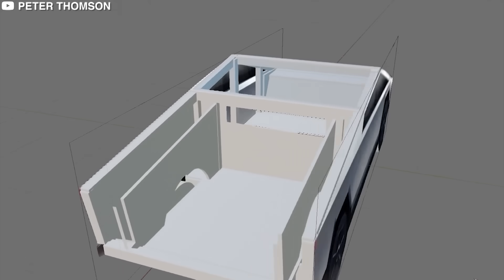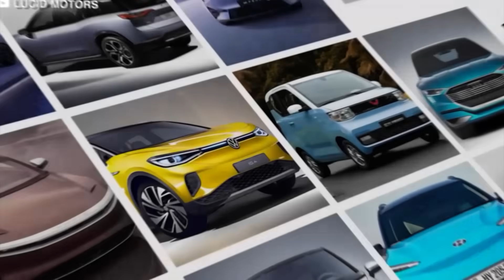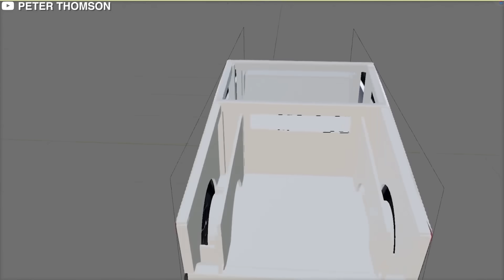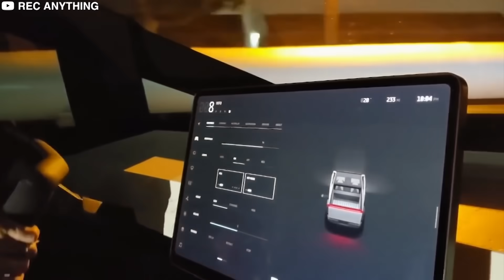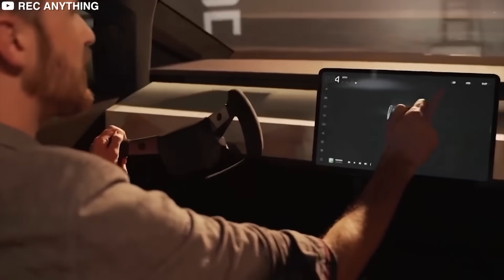Tesla Cybertruck Is Genius, And Here's Why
Cybertruck is a product that was designed by Tesla in November 2019. It is a stainless steel, angular, and all-electric pickup truck that became polarizing quickly.
Cybertruck is revolutionary and it's clearly designed to be one of the best trucks on the market for commercial and consumer use, especially in the near future. Watch as I explain why Tesla Cybertruck is a genius.

As with anything unfamiliar and new, public opinion is always split, but it's not exactly the same on this Tesla masterstroke. Hate it or love it, the Cybertruck is revolutionary. It's clearly designed to be one of the best trucks on the market for commercial and consumer use, especially in the near future.

Without much ado, here's why Tesla Cybertruck is a stroke of genius;

Cybertruck Pushes the Limit
Tesla Cybertruck has pushed some design limits in the automobile industry to the extent that the previously controversial idea had been adopted by industry standards as the norm. This Cybertruck is so bold, extreme, and polarizing that no automobile company would dare to copy the design. In other words, Tesla Cybertruck designs are  too unique and represent the high standards  the company is known for.

Also, Tesla integrated many technologies into one offering. Cybertruck has the same stainless steel alloy used at Musk’s sister company, SpaceX. The truck has lithium-ion batteries, hardware, and software for self-driving, plus a solar roof choice to boost the truck’s range. According to Musk, Cybertruck isn't designed to blend in, it was manufactured to be extreme and break from the norm.

Exoskeleton
Tesla Cybertruck is designed with exterior shells for passenger protection and ultimate durability. In other words, it has an almost impenetrable exoskeleton, all components are made for superior endurance and strength, from Ultra-Hard 30X Cold-Rolled stainless-steel skin to the armored glass.

Polarizing
Polarizing is one of the perks of the Cybertruck and once fully implemented, it could be a great move from the Tesla team. Tesla's limit push with Cybertruck is insane and set to transform the automobile industry. The aim is to break the existing expectation uniquely to pave a path for a great future and a perfect way to break through is via polarizing.

With polarizing, the truck can carry more, tow more, launch much, and can be much quicker. Significantly, it compares in distance traveled per tank at 500 range miles. The commercial, especially the military buyers, have been the main customer base. It arguably beat the Rivian R1T electric truck.

The Cybertruck reaches 60mph in 6.5 seconds, carries 3,500 pounds in base guise, and weighs about 7,500 pounds.
Distinctive Features
Musk’s Cybertruck idea was extreme; to design a truck quicker than a Porsche 911 and stronger than an F-150. His major aim was to have comparative advantages over  two prominent products.

The truck's appearance follows one logic. It has an extreme planar design. It has nothing round and has no smooth edge.
The truck's exoskeleton is designed from stainless steel plates made for SpaceX rockets. This enables huge cost savings, and obviating paint jobs with major structural benefits.

Cybertruck can seat six adults.
The built-in air compressor lets the truck outperform the other  trucks in the market.
Moreover, the truck's huge battery pack is especially fitted for V2G use.
 As hinted, the truck has a 120 volt/240 volt AC power outlet that could power homes at blackouts.

In another vein, because of its size and weight, the truck might be less efficient than the electric passenger cars available now. But when compared to other non-electric trucks, it would be better  due to the inherent efficiency of electric vehicles and aerodynamics.

It is important to add that the truck's interior is roomy while featuring the 17-inch signature central touchpad.